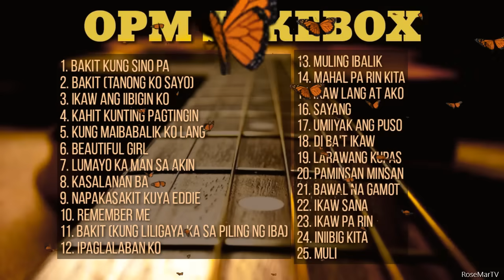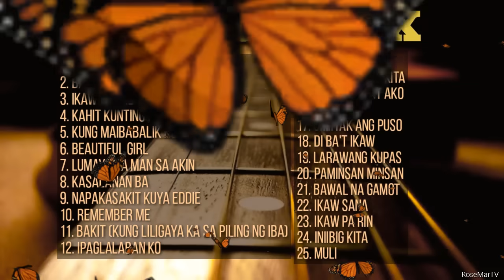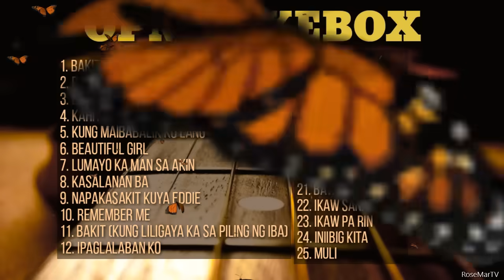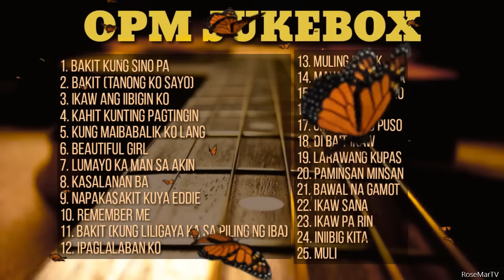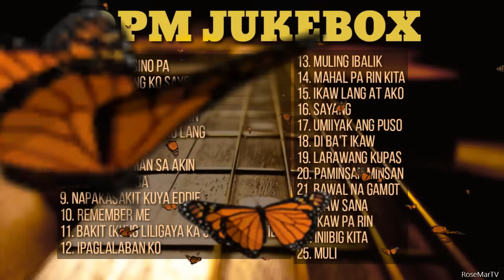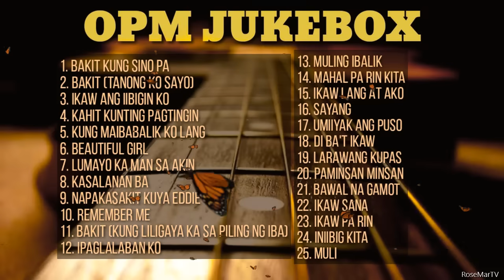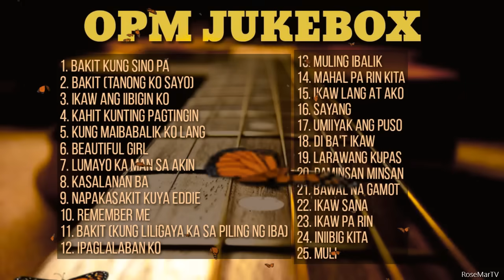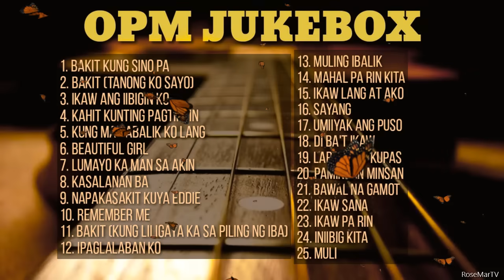OPM Jukebox | Collection | Non-Stop Playlist